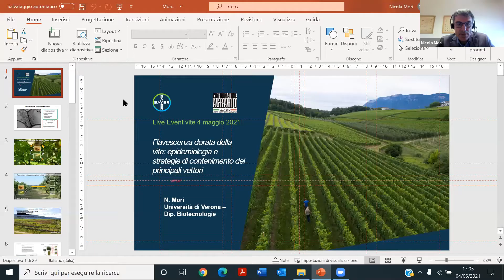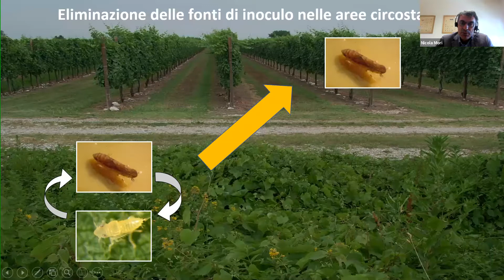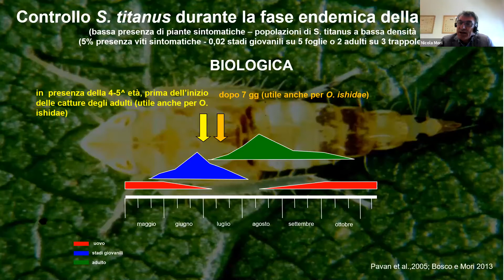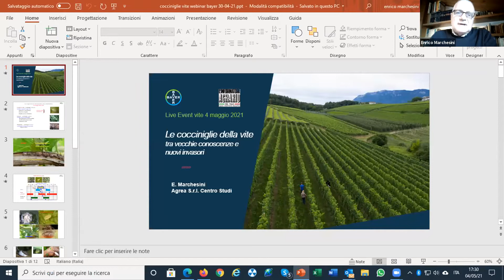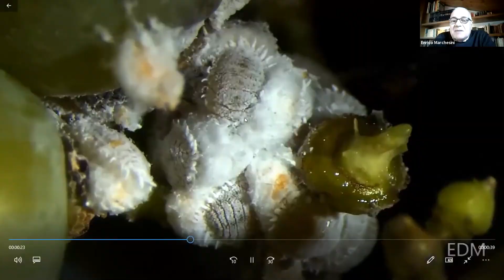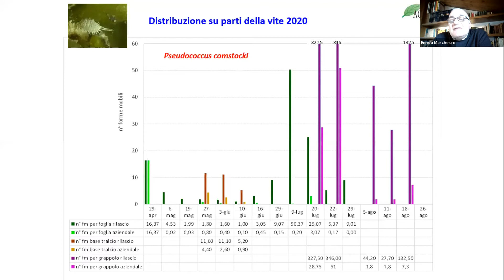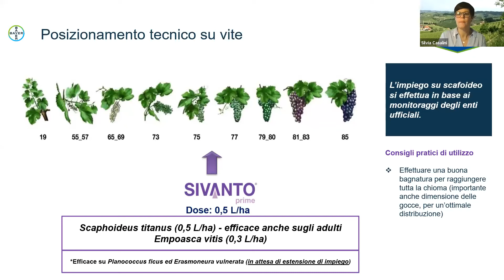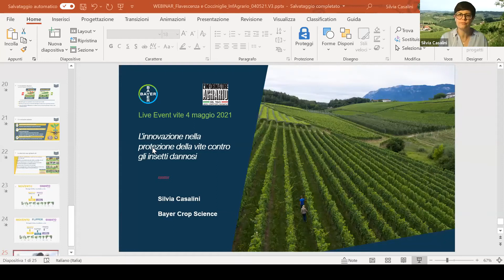Live Event Bayer - Flavescenza dorata e cocciniglie della Vite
Guarda il Live Event in collaborazione con L'Informatore Agrario dal titolo "Flavescenza dorata e cocciniglie della Vite: problematiche in espansione".
Scaphoideus titanus, vettore della flavescenza dorata, e le cocciniglie sono tra le avversità più pericolose per la vite, oltre ad essere in forte espansione. L'evento live si è occupato di analizzare queste problematiche e le migliori soluzioni per il loro controllo quali Sivanto Prime e Movento 48 SC.

Moderato da Giannantonio Armentano de L’Informatore Agrario, ha visto come relatori Nicola Mori (Università degli Studi di Verona) per parlare dell’epidemiologia della Flavescenza dorata e le strategie di contenimento dei principali vettori ed Enrico Marchesini (Agrea S.r.l. Centro Studi) per approfondire il tema delle cocciniglie della vite. Per Bayer è intervenuta Silvia Casalini, per presentare le nostre soluzioni per il controllo di questi insetti dannosi.
Media Partner: L'Informatore Agrario